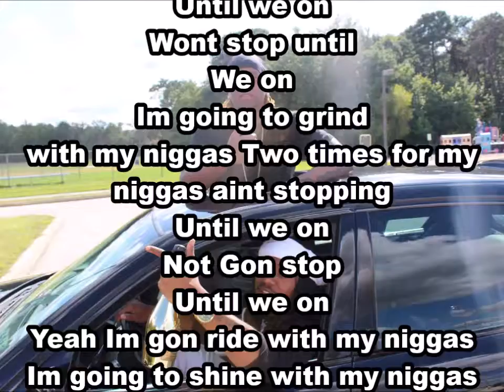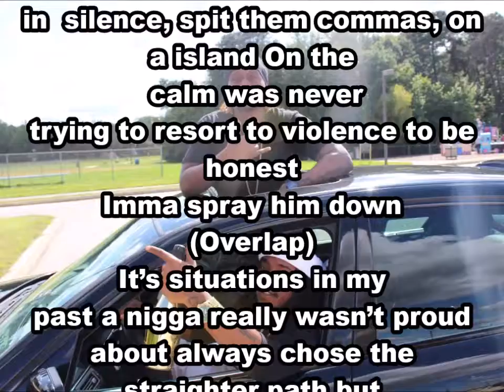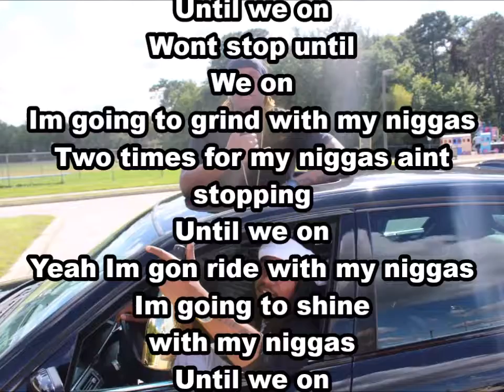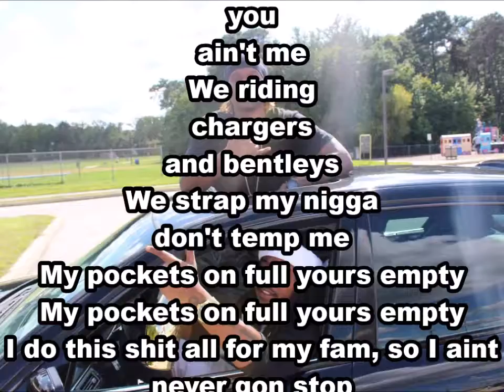We on - DJ Big E & The Real YB ( Lyric Video)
Official Audio for " We On" by @Djbige1234 & @TherealYB
I hope Ya Enjoy This is The First Single From Our Album That Drops in July 7th!!

Also Available for Downloads on Itunes/ Apple Music , Youtube Music , Spotify , Google Play , Pandora and whatever music platform you listen 2